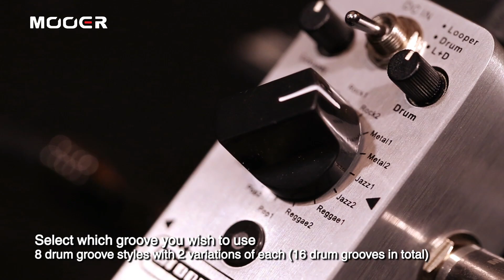MOOER Groove Loop Drum Machine & Looper Pedal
The MOOER GROOVE LOOP brings together both the MICRO LOOPER and MICRO DRUMMER into one  micro pedal, for the ultimate in a portable jamming companion. Both elements can be used independently from one and other or simultaneously.

When used simultaneously the looper will be automatically synchronised to keep in time with the drum groove you’ve selected and an intro click will be played when recording the first loop to ensure you’re in time with the groove.

The tap tempo button makes adjusting the groove speed very easy and independent playback level controls for both the Drums and the Looper ensure GROOVE LOOP is a breeze to dial in and adjust on the fly.